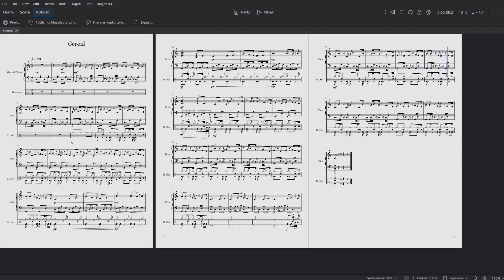Cereal | Original Composition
Just a short little tune